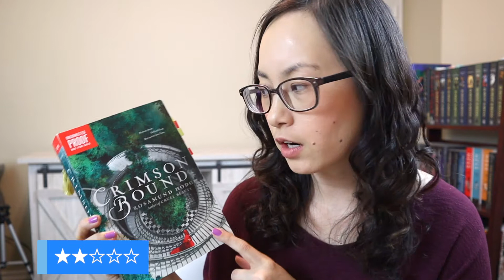January 2019 | Vlog Style | Wrap Up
I had a fantastic reading month in January! The video is a bit long, but that's because I had a lot to say about these books. These are basically mini reviews 😅 Time stamps below 👇

Also, I'm giving away my copy of Crimson Bound! More info in the video (time stamped below too!)

Time stamps:
0:00 - Introduction
1:20 - Recap
3:05 - Muse of Nightmares (Strange the Dreamer #2) by Laini Taylor
10:15 - Crimson Bound by Rosamund Hodge
15:55 - Crimson Bound Giveaway!
17:50 - Hero of Ages (Mistborn #3) by Brandon Sanderson
22:40 - This Cruel Design (Mortal Coil #2) by Emily Suvada